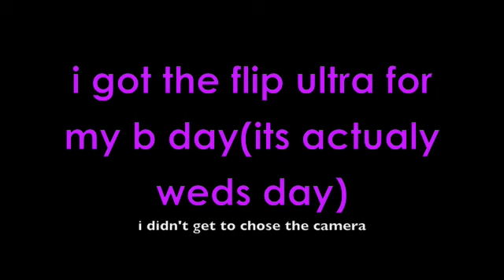my new camera (flip ultra)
i didnt get to chose it but its still pretty good
MY BIRTHDAYS SEPT 23
AND MY BOARD SHOUlD COME MONDAY!!